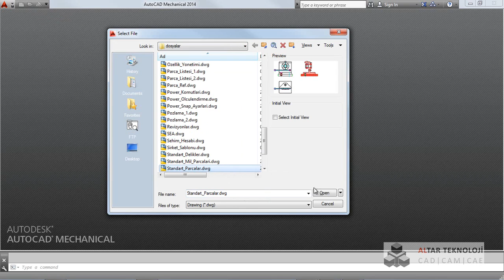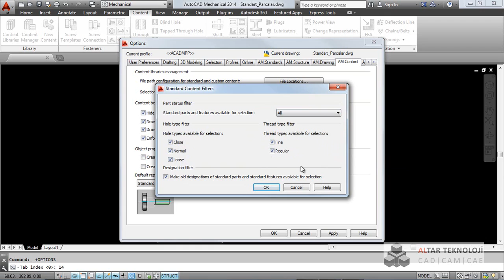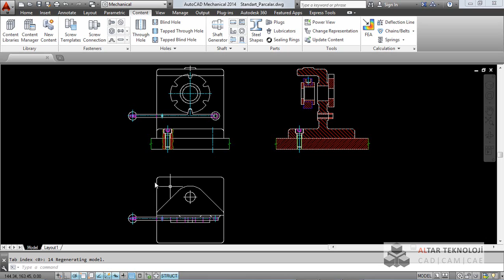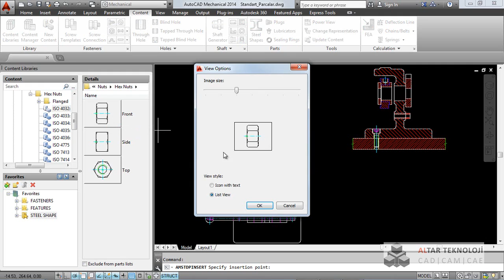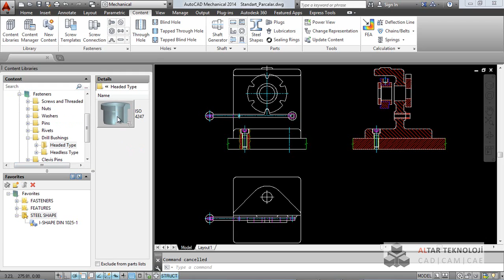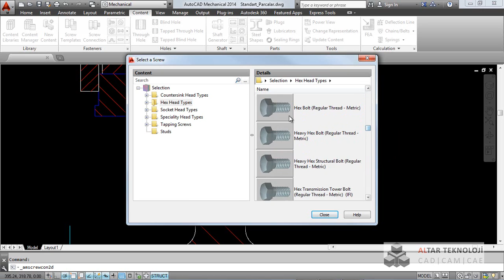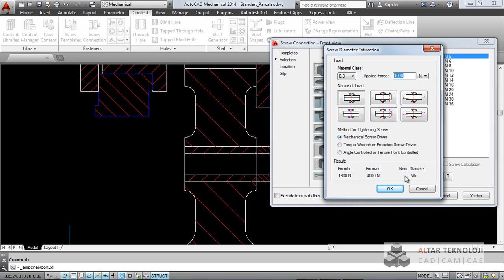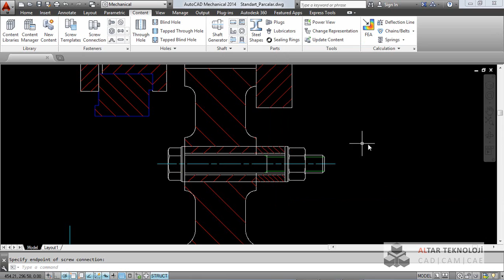Altar - AutoCAD Mechanical - 19 - Standart Parçalar